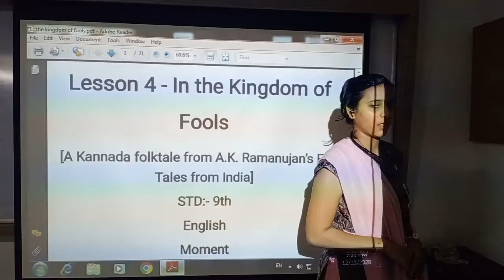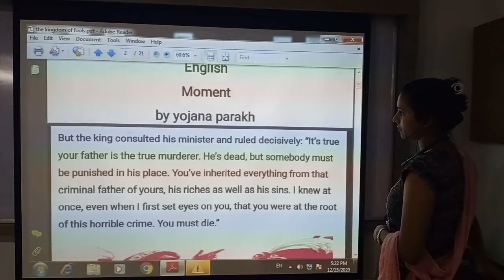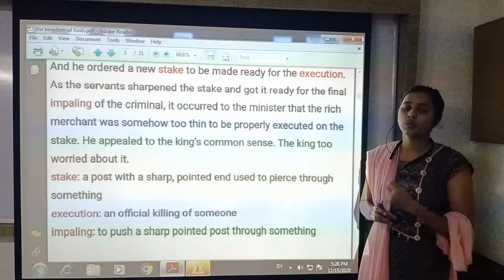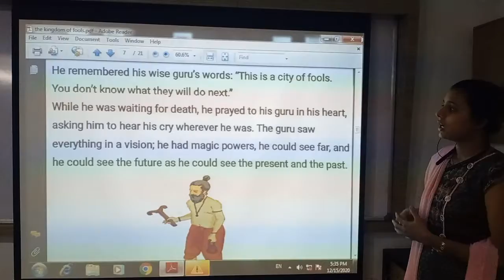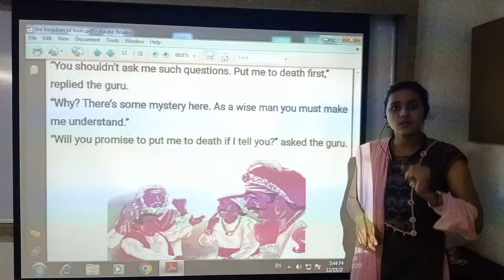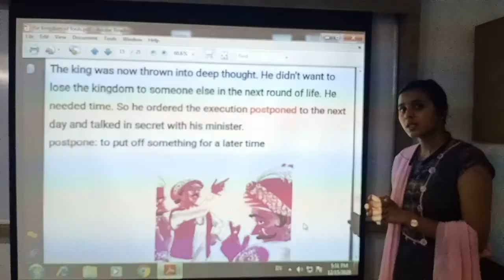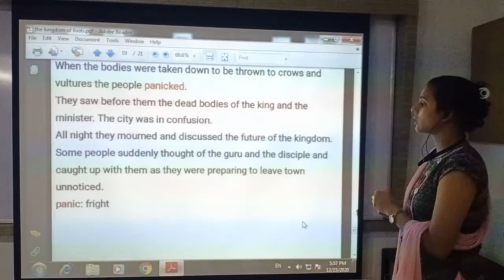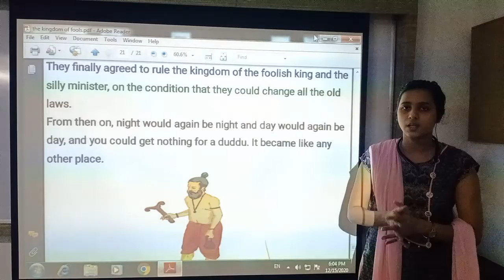The kingdom of fools